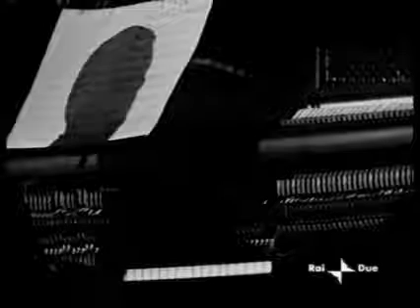Milva "La canzone della Moldava"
Milva
"La canzone della Moldava" (Das Lied von der Moldau) ( Brecht  /Luigi Lunari /Hanns Eisler )
 Dans le spectacle "Io, Bertold Brecht" joué au Piccolo Teatro de Milan
, repris et filmé  par la RAI en 1969

La chanson fait partie de la musique de scène de « Schweyk dans la Seconde Guerre mondiale » (Schweyk im zweiten Weltkrieg). La pièce fut écrite entre août et septembre 1943, alors que Brecht  était en exil aux États-Unis. L' action se situe à Prague en 1942.  La première représentation eut lieu à Varsovie en 1957.

Le Chant de la Moldau dans la traduction du poète Francis Combes ( sur son blog « poésie d'utilité publique »)

Au fond de la Moldau roulent les galets
Trois empereurs dans Prague gisent enterrés.
Nul grand ne reste grand, ni petit le petit.
La nuit compte douze heures et puis voici le jour.

Changent les temps. Et les plus gigantesques plans,
Des puissants  à leur tour finissent par échouer.
Et qu’ils s’en aillent, paradant, comme des coqs sanglants,
Changent les temps ; nulle puissance n’y peut rien.